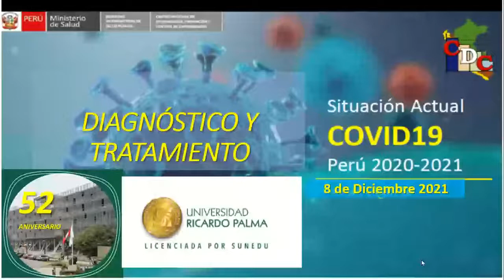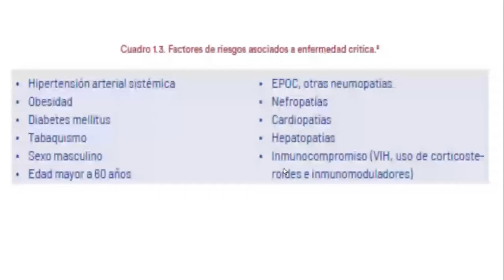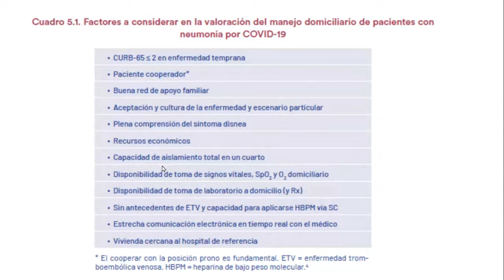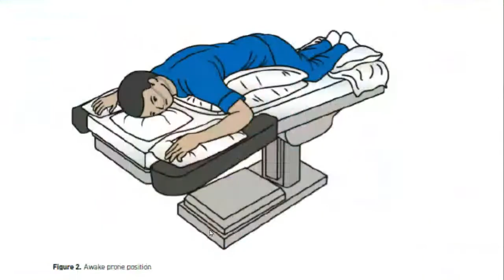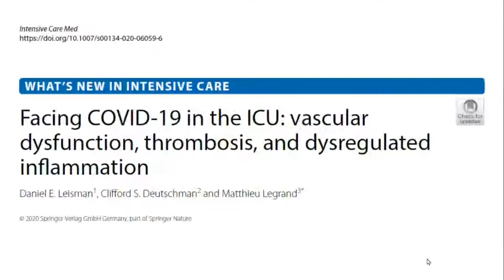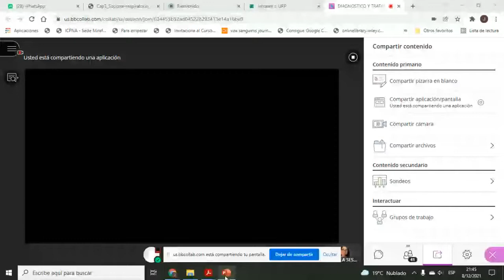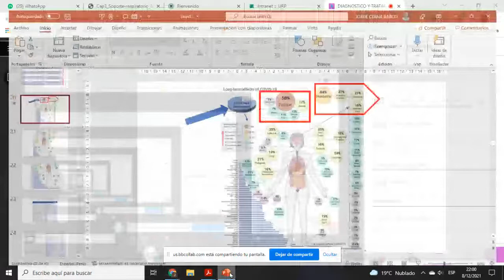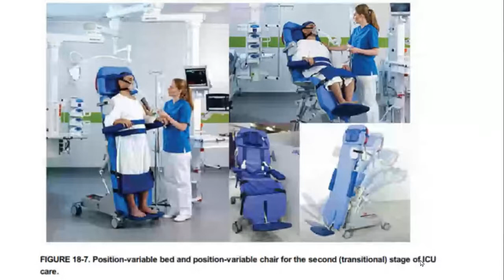PX CRITICO DIAGNOSTICO Y TRATAMIENTO DEL SARSCOV2 COVID19